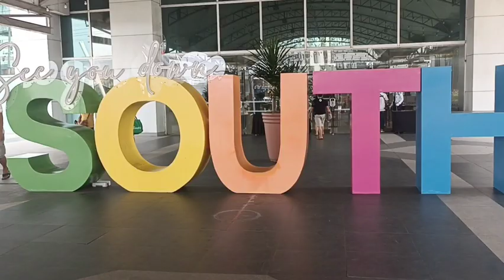Flower 🌹 in South